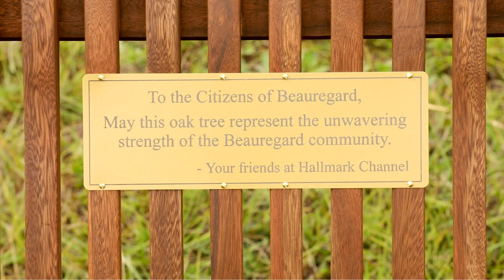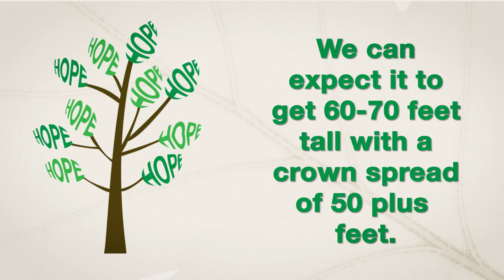A Tree of Hope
The Hallmark channel wanted to plant a tree for the people of Beauregard, which was devastated by deadly tornadoes in March 2019. Beau Brodbeck explains why an overcup oak was chosen as the tree of hope.